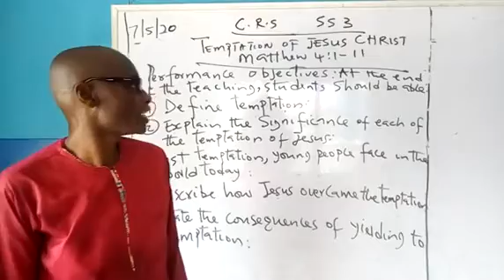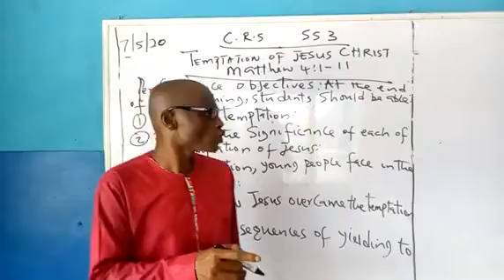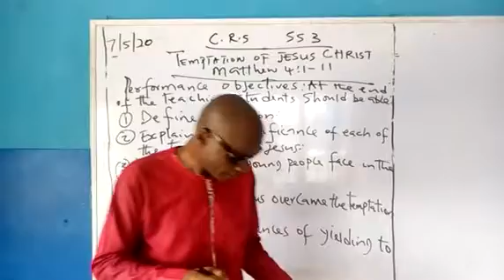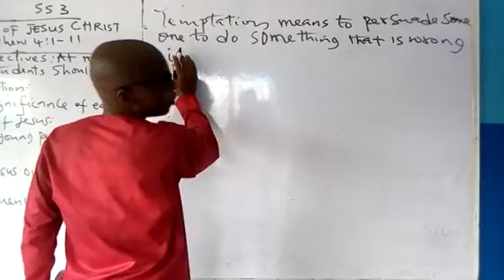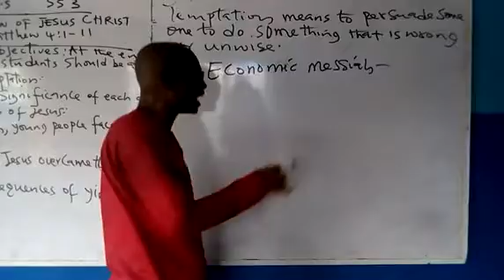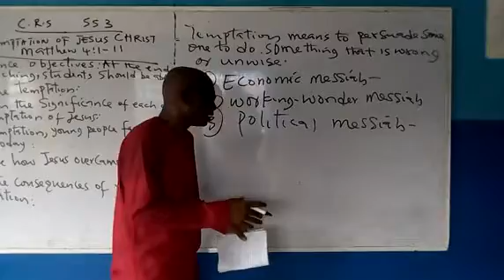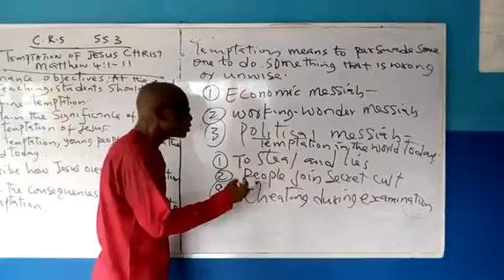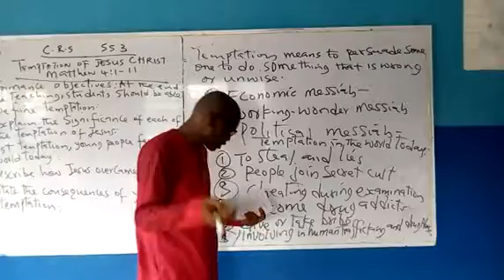Christian religious studies-temptation of Jesus christ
Temptation of Jesus Christ created by palace of all things